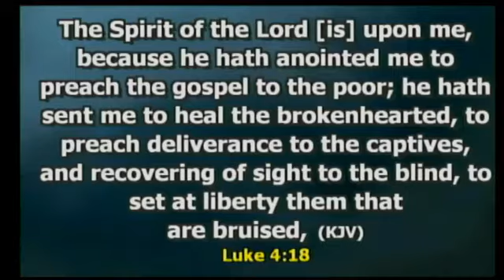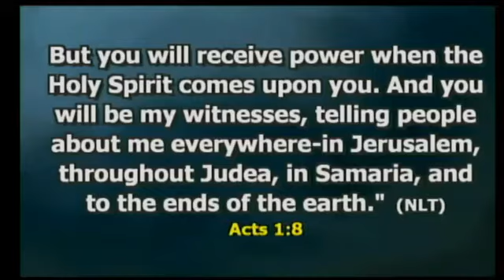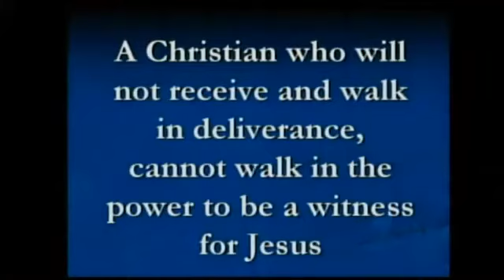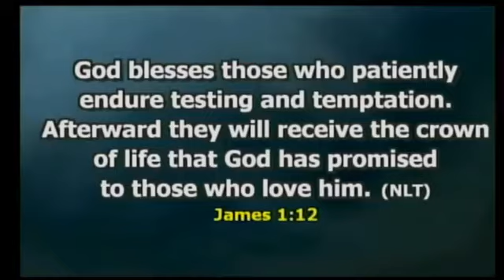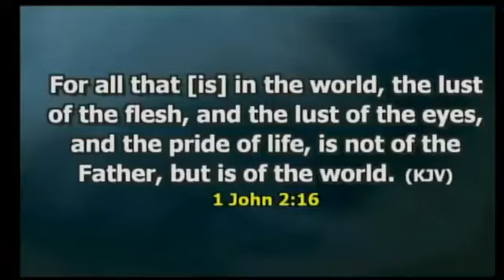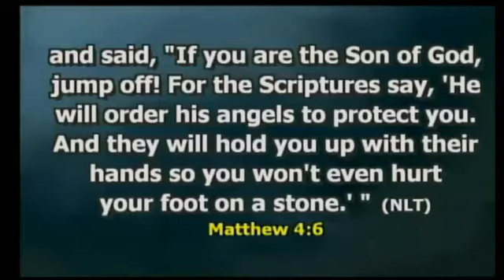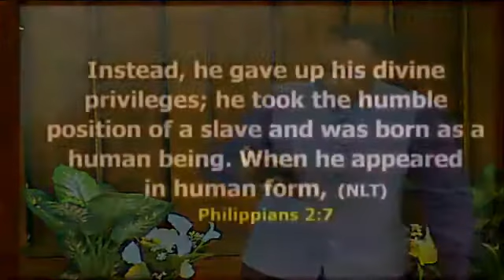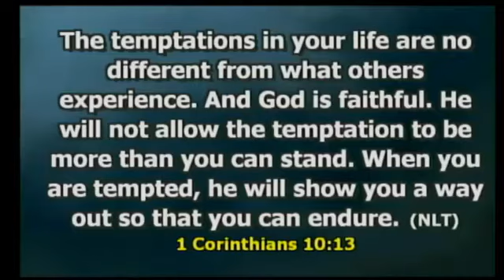The Choice to be Delivered